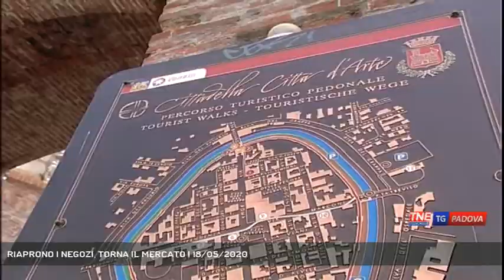RIAPRONO I NEGOZI, TORNA IL MERCATO | 18/05/2020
TG Padova Sera 18/05/2020 - CITTADELLA - Un passo verso la normalità a Cittadella. Torna il mercato e riaprono i negozi.  || Prove di ripartenza anche per i negozi e il mercato di Cittadella. Solo poche ore di tempo tra la firma dell'ordinanza e l'allestimento degli spazi per il rispetto delle regole. Una domenica trascorsa al lavoro per commercianti, amministratori e volontari. C'era una tradizione da ritrovare e spazi da allestire per tutti, non più solo per i banchi di alimentari e abbigliamento per bambini come le scorse settimane.E si respira aria di ottimismo anche tra i negozianti, evidentemente la voglia di riaprire e di tornare alla normalità è più forte anche delle difficoltà e di una visione del futuro che non è ancora chiara.Al di là dei problemi burocratici e delle incertezze, comunque, al mercato si sono presentati quasi tutti gli ambulanti che avevano un posto fisso prima della chiusura per coronavirus.Ora è solo questione di tempo. - Intervistati LUCA PIEROBON (Sindaco di Cittadella), ENRICO BAGGIO (Presidente Ascom Cittadella) - Servizio Federico Fusetti, immagini - Repertorio, montaggio Redazione Medianordest - Segui Telenordest anche sul digitale terrestre! Visita il sito